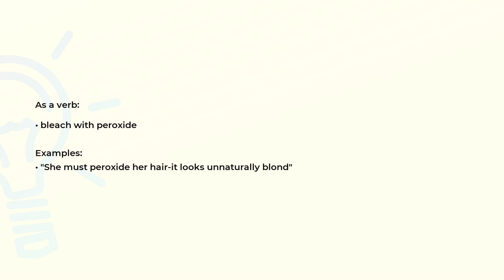What is the meaning of the word PEROXIDE?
Definition, examples of use and spelling of the word PEROXIDE.

(00:00) Intro
(00:07) As a noun
(00:15) As a verb
(00:28) Spelling

As a noun (00:07):
• an inorganic compound containing the divalent ion -O-O-

As a verb (00:15):
• bleach with peroxide

Examples:
• "She must peroxide her hair-it looks unnaturally blond"